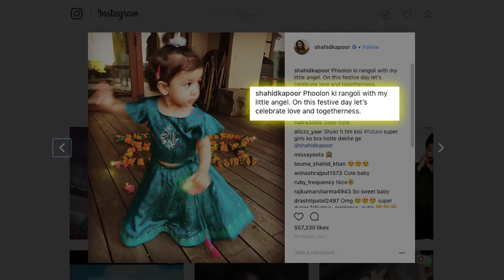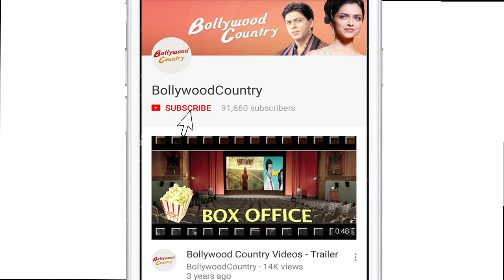Taimur-Misha-Yash & Roohi's first Diwali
Diwali 2017 came as a feast to the onlookers of the Bollywood kids- Taimur Ali Khan, Misha Kapoor and twins Yash and Roohi. Where Taimur was seen clinging to mommy Kareena Kapoor Khan on the occasion, his other photograph with nanny made us go 'Oh, so cute'. Well, being their first, these kids have not only made their families Diwali special but also that of their fans and followers.